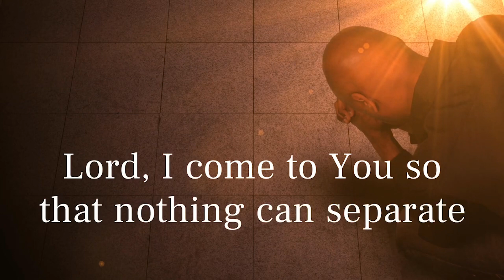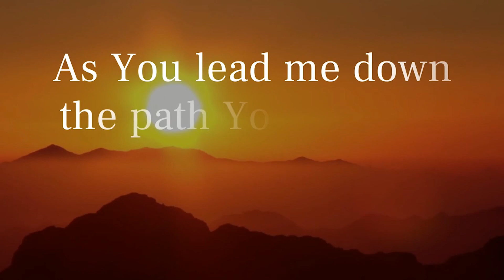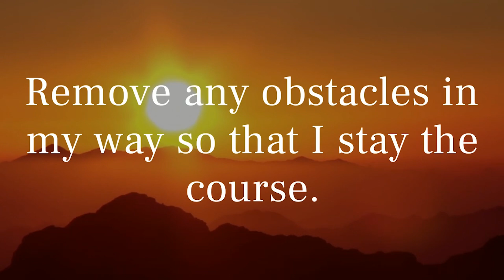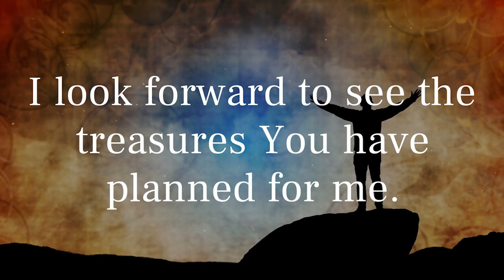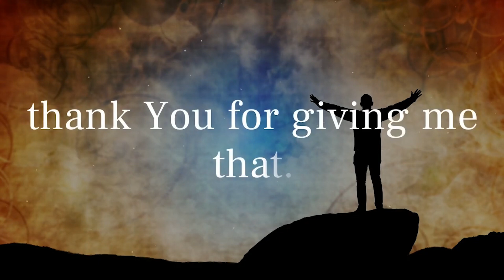Begin Your Day With God | Watch This Prayer Before You Start Your Day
The best way to start your day is in prayer to God to ask for a blessing on your day, and for protection during your day. In this video we have created a way for your to being your day with God. Try this and see the difference beginning with God makes.